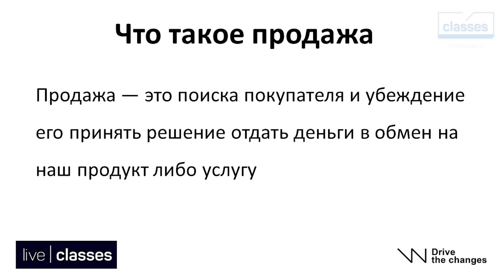Что такое продажа. Эффективные продажи. Виталий Новиков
Освойте эффективные стратегии продаж